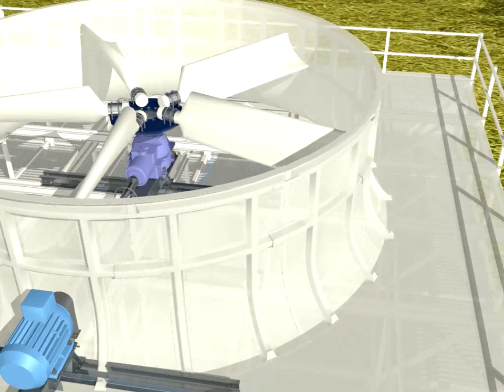Hamon - Induced draft cooling tower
3D modeling of a Hamon induced draft cooling tower.